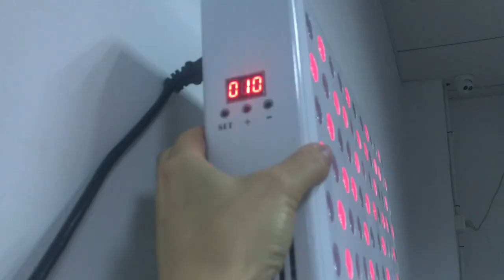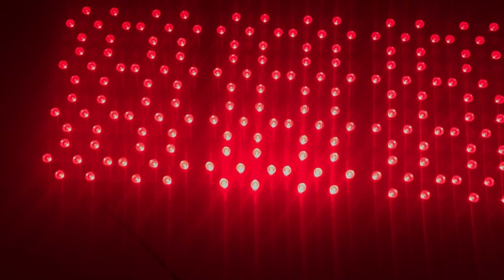TL800 LED Therapy light, with infrared red, timer insert, 960w true power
Red light therapy (RLT) is a controversial therapeutic technique that uses red low-level wavelengths of light to treat skin issues, such as wrinkles, scars, and persistent wounds, among other conditions.